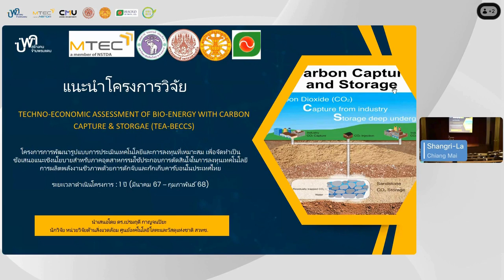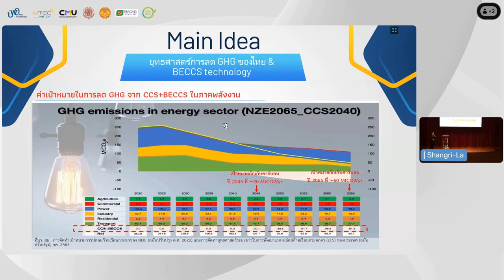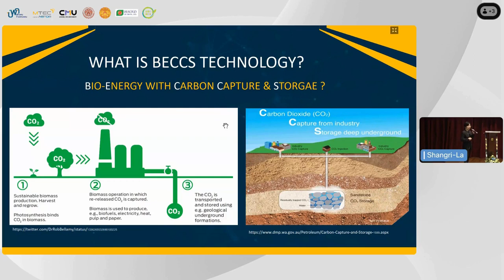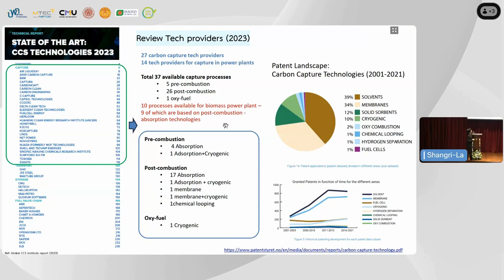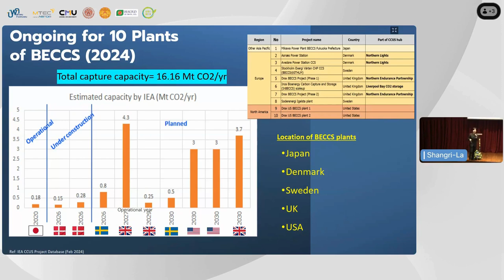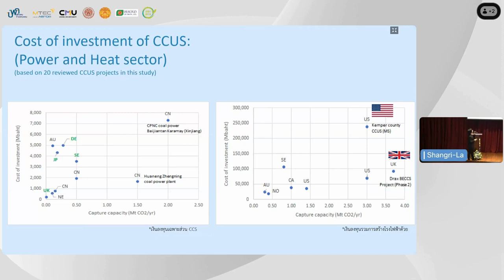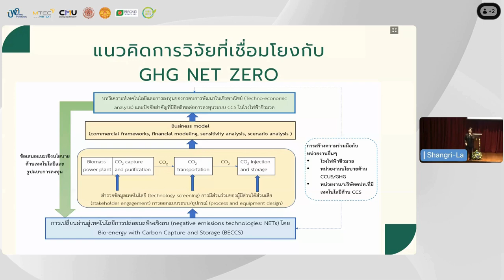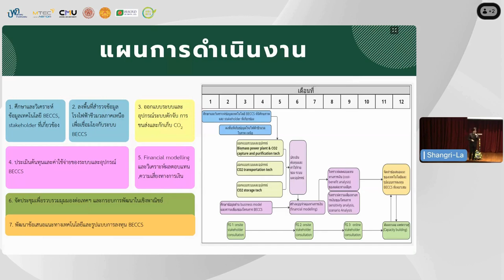02-แนะนำโครงการวิจัย TEA-BECCS โดย ดร.เปรมฤดี กาญจนปิยะ